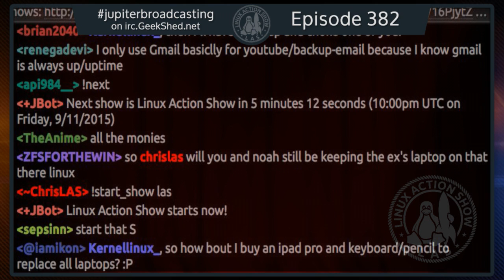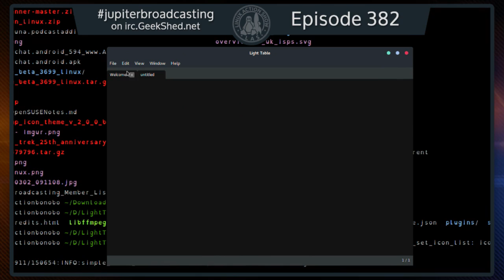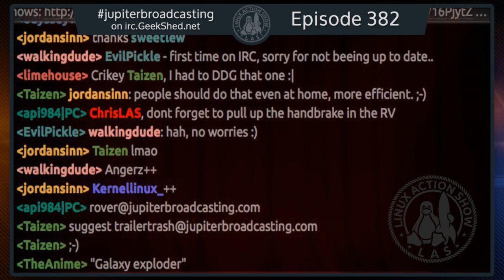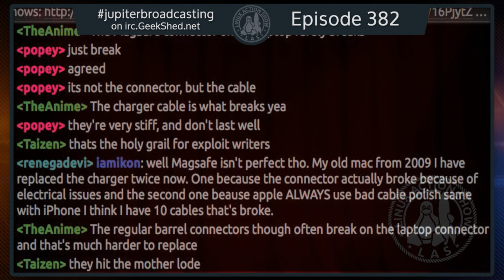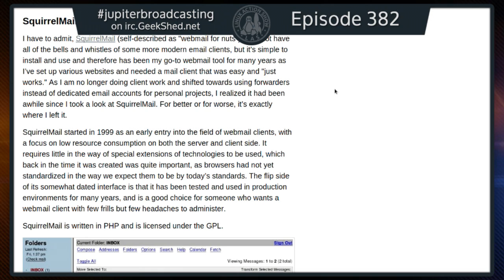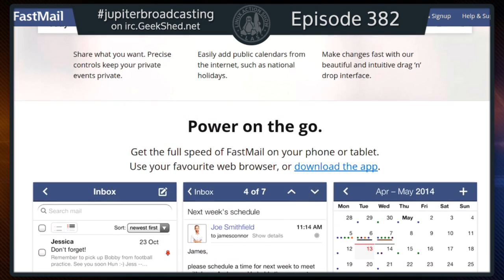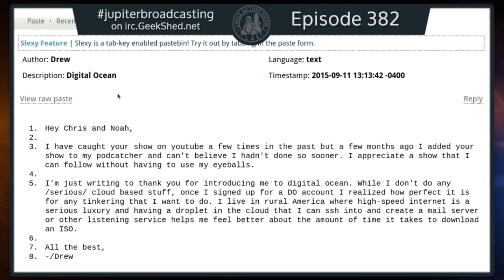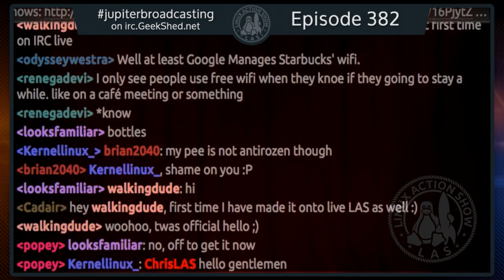Gmail in the Black Tank | Linux Action Show 382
After the last straw Noah dumps Gmail, shares his battle and solution & Chris runs down five great open source Gmail alternatives.

Plus why Dell stopped shipping the XPS 13 in Europe, a big update to a Linux video editor, the news of the week & more!